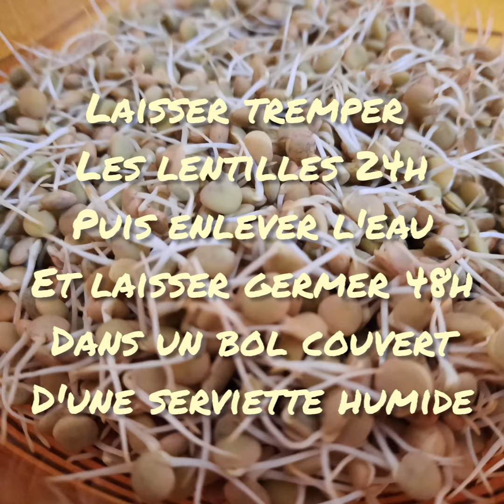Falafel aux lentilles germées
Les recettes du Traiteur Tafoukt